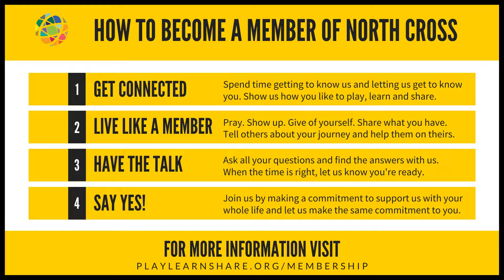Saturday, July 16 • 5pm worship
Worship with us at North Cross!
“Let Us Thank God For Our Food” • Shawn Franssens • Daniel 1:11-17
Week 4 in “Good Eats” series